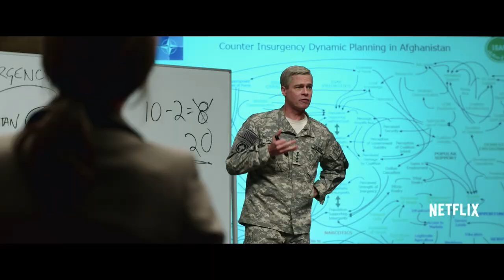War Machine | Inside War Machine | Netflix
The Netflix original film is inspired by the book The Operators: The Wild & Terrifying Inside Story of America’s War in Afghanistan by the late journalist Michael Hastings. Joining Pitt in War Machine is a highly decorated cast including Emory Cohen, RJ Cyler, Topher Grace, Anthony Michael Hall, Anthony Hayes, John Magaro, Scoot McNairy, Will Poulter, Alan Ruck, Lakeith Stanfield, Josh Stewart, Meg Tilly, Tilda Swinton and Sir Ben Kingsley. Brad Pitt, Dede Gardner, Jeremy Kleiner, Ted Sarandos and Ian Bryce serve as producers. James W. Skotchdopole, Pauline Fischer, Sarah Bowen and Sarah Esberg serve as executive producers. War Machine is now streaming, only on Netflix.